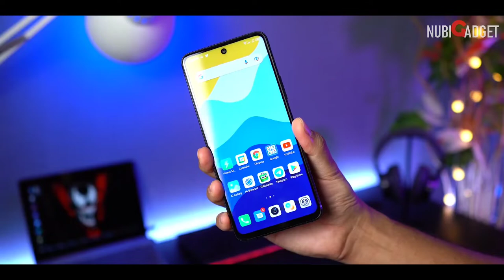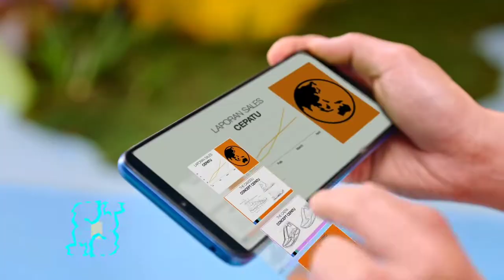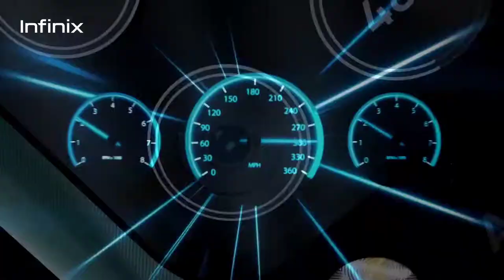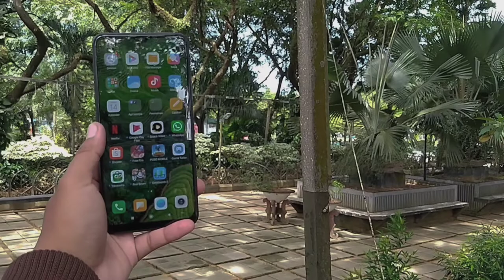SPEK DEWA!! HP Gaming murah 1 jutaan terbaik pertengahan 2022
Harga diatas adalah harga terbaru saat video ini dibuat ya guys